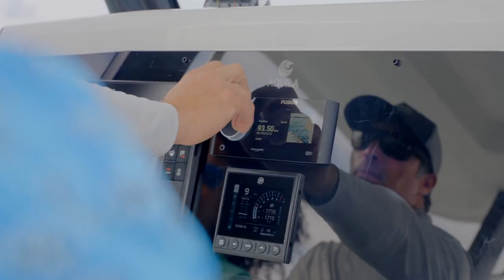Aquila 28 Molokai Power Catamaran | Fishing Lifestyles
Take a look at Aquila Power Catamaran's newest offshore line, featuring the center-console 28 Molokai, ideally suited for offshore fishing with family and friends, tournament competition, and even professional charter sportfishing.